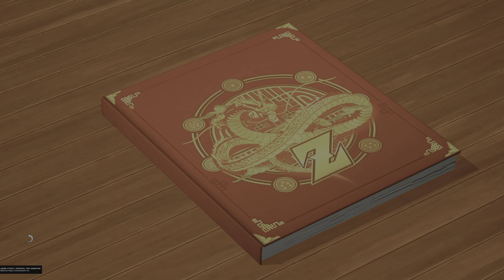DRAGON BALL Z: KAKAROT The Warrior Of Hope DLC Walkthrough Gameplay Part 6 (PS5) ANDROIDS BOSS FIGHT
DRAGON BALL Z: KAKAROT THE WARRIOR OF HOPE DLC Walkthrough! Walkthrough and Let's Play Walkthrough Gameplay Playthrough of DRAGON BALL Z: KAKAROT THE WARRIOR OF HOPE DLC with Gameplay and No Commentary in 4K high definition. This DRAGON BALL Z: KAKAROT THE WARRIOR OF HOPE DLC walkthrough will be completed showcasing every level, mission, boss, and story ending.